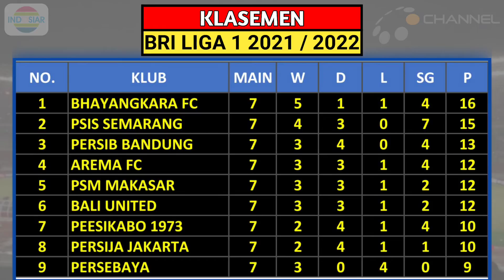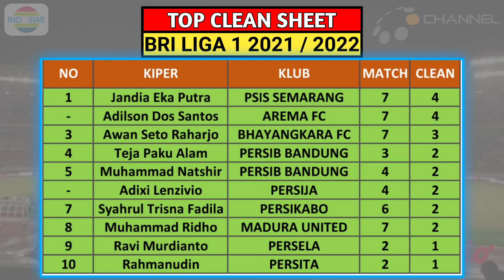Jadwal Liga 1 Indonesia 2021 Pekan Ke 8 ~ PERSIB VS PSS SLEMAN | MADURA UNITED VS PERSIJA BRI Liga 1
Jadwal pertandingan BRI Liga 1 2021 Pekan Ke 8
Jadwal BRI liga 1 2021 Pekan 8
Jadwal Persib VS PSS
Jadwal Madura United VS Persija

Pertandingan liga 1 indonesia akan di siarkan secara live oleh Indosiar, Aplikasi Video Dan Ochannel selaku Official Partner Shopee Liga 1

Jadwal liga 1 Indonesia Pekan 8 Rabu 20 Oktober 2021 Live Ochannel / Indosiar
BARITO PUTERA VS PSIS

Jadwal liga 1 Indonesia Pekan 8 Kamis 21 Oktober 2021 Live Ochannel / Indosiar
PERSIK VS PERSIPURA
PERSEBAYA VS PERSELA

Jadwal liga 1 Indonesia Pekan 8 Jumat 22 Oktober 2021 Live Ochannel / Indosiar
BORNEO FC VS PSM
PERSITA VS PERSIKABO
PERSIB VS PSS
MADURA UNITED VS PERSIJA

Jadwal liga 1 Indonesia Pekan 8 Sabtu 23 Oktober 2021 Live Ochannel / Indosiar
BALI UNITED VS BHAYANGKARA
PERSIRAJA VS AREMA FC

KLASEMEN
BHAYANGKARA FC 16
PSIS 15
PERSIB 13

TOP SKOR
EZECHIEL N’DOUASSEL 6
PAULO HENRIQUE 6
ILIJA SPASOJEVIC 6

TOP ASIS
M RIFALDI 4
JONATAN BUSTOS 3
WAHYU SUBO SETO 3
WILJAM PLUIM 3